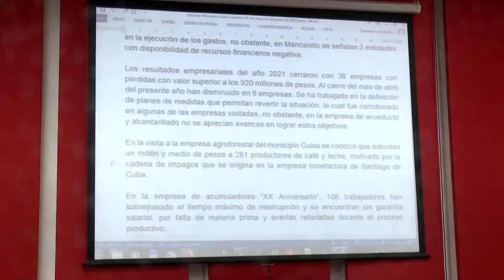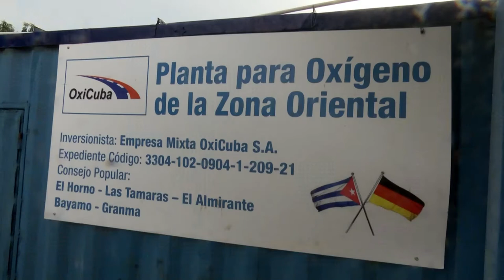Presidente de la Asamblea Nacional resume en Granma visita parlamentaria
El miembro del Buró Político y Presidente de la Asamblea Nacional del Poder Popular, y del Consejo de Estado, Esteban Lazo Hernández, resumió en la provincia de Granma la visita gubernamental que realizaron nueve de las comisiones permanentes del Parlamento cubano al territorio granmense.

El intercambio con las principales autoridades del Partido y el Gobierno, Diputados, y directores de entidades y organismos, responde a la rendición de cuentas de la provincia oriental al máximo órgano legislativo del país, que tendrá lugar en julio próximo.

Lazo Hernández realizó un recorrido por objetivos importantes de la economía de la región.